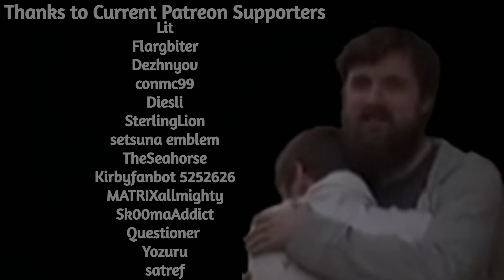Forsen's Daily Lava Hopping #2